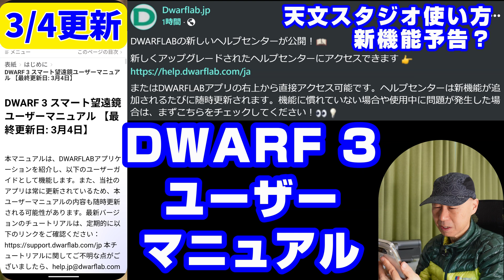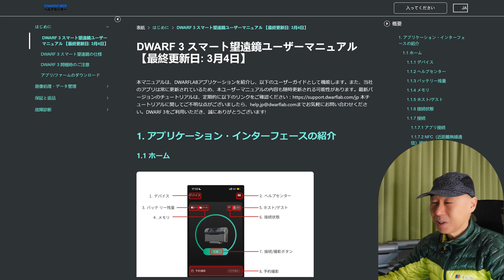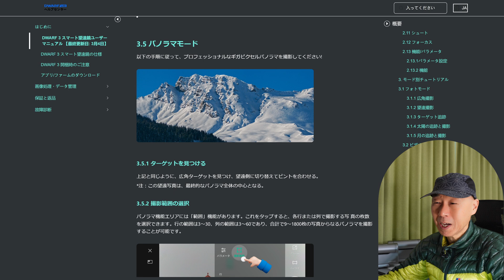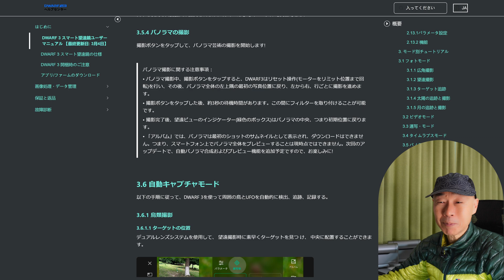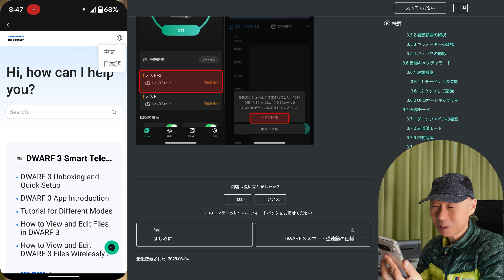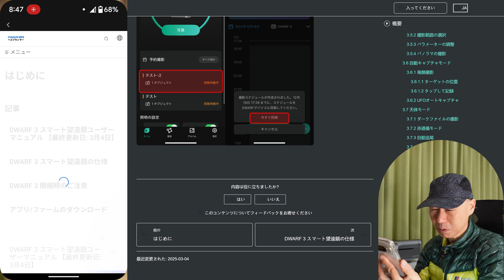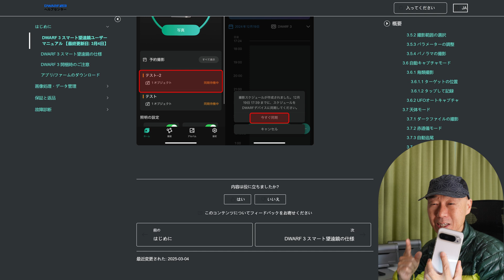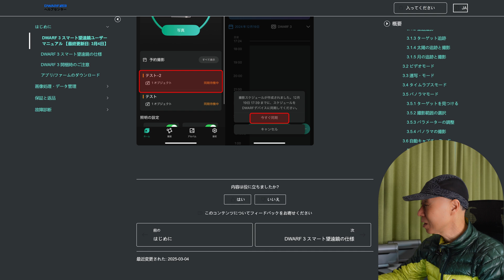天文スタジオ使い方 新機能予告？ DWARF 3 ユーザーマニュアル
しし座 三つ子銀河 スマート望遠鏡 比較 Seestar S30 VS DWARF 3 VS S50
ボーデの銀河 葉巻銀河 スマート望遠鏡 比較 Seestar S50 VS DWARF 3 VS Seestar S30
スマート望遠鏡 バードウォッチング カワセミ：Seestar S30 メジロ：DWARF 3
マルカリアンチェーン スマート望遠鏡 比較 Seestar S50 VS S30 VS DWARF 3
天体望遠鏡を超えた？  スマート望遠鏡 バードウォッチング 飛行機ウォッチング 昼も夜も楽しい